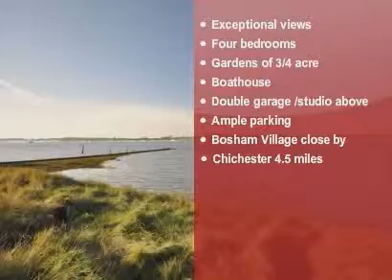House for sale Bosham Jackson-Stops Chichester West Sussex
Set in a unique position within a short walk of local shops, sailing club and quay meadow, a charming character property well sited in gardens of approximately 3/4 acre, having direct Bosham channel views of Chichester Harbour.
Reception Hall, Cloakroom, Utility/Shower Room, Kitchen/Breakfast Room, Sitting Room, Study/Family Room, Ground Floor Bedroom Suite with En-Suite Bathroom, 2nd Ground Floor Bedroom, First Floor Guest Suite with En-Suite Bathroom, 4th Bedroom, Bathroom, Occasional 5th Bedroom/Store. Driveway, Ample Parking, Boat House, Double Garage with Studio Room Above, Shower Room, Kitchenette. Beautiful Gardens of Approximately 3/4 Acre.